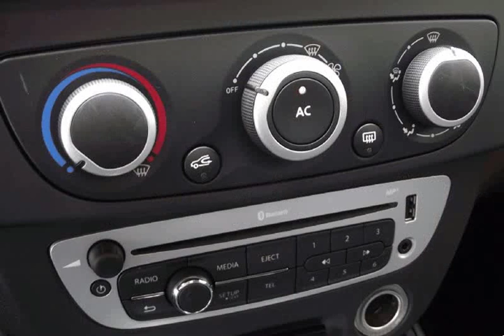Renault Megane Sport Tourer 1.5 dCI Dinamic 110cv para Venda em Automimo . (Ref: 534301)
Renault Megane Sport Tourer 1.5 dCI Dinamic 110cv para Venda em Automimo . (Ref: 534301) do ano 2013 com 112000 Kms.RENAULT Megane Sport Tourer 1.5 dCI 110cv Usado para venda na AUTOMIMO. Viatura NACIONAL com apenas 112.000 kms com LIVRO de REVISÕES. Excelente nível de equipamento: Sensores de estacionamento + Programa electrónico de estabilidade + Bluetooth, e muito mais. Temos soluções de financiamento até 120 meses SEM ENTRADA (peça cotação por email). Recebemos retomas. .Todos os dados e disponibilidade carecem de confirmação junto do vendedor.